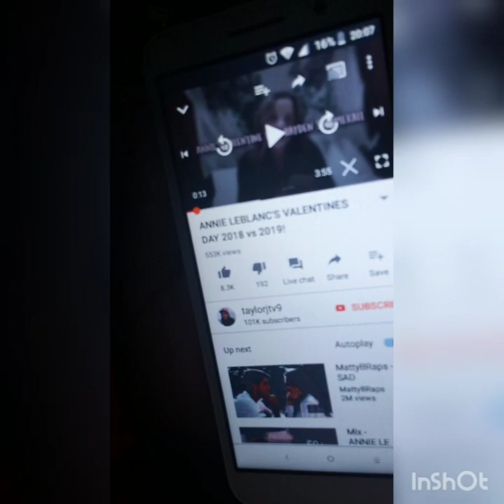When you leave your phone open around the house